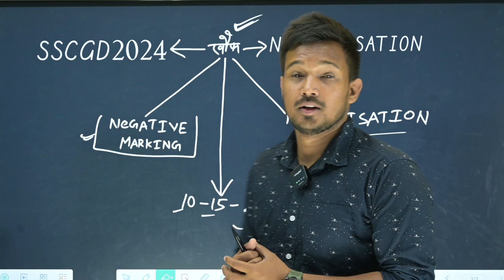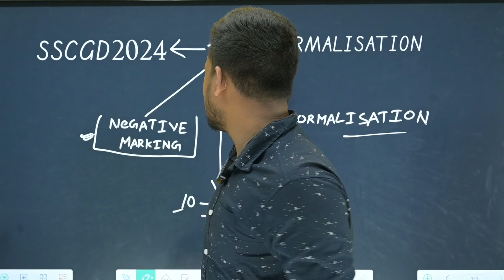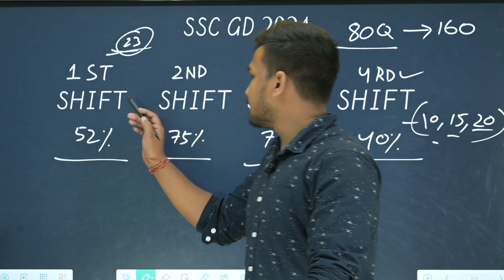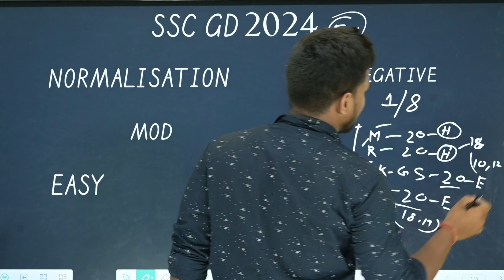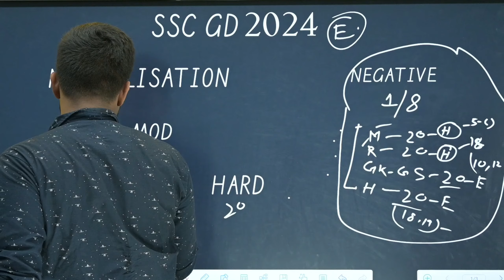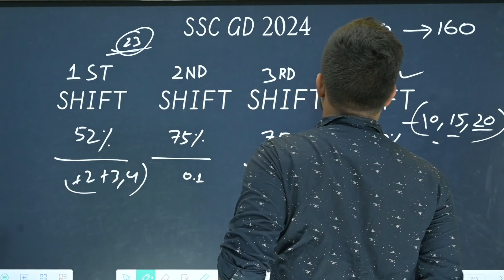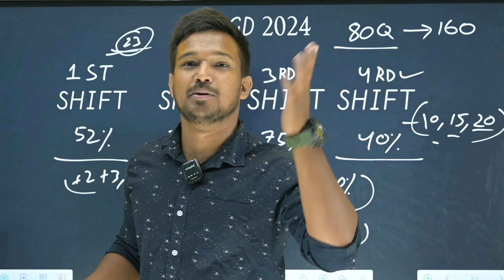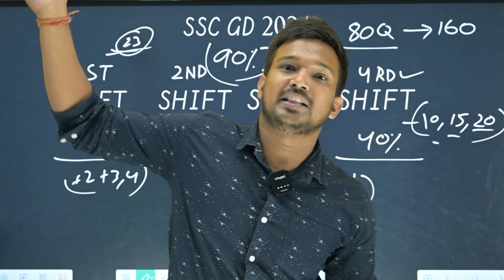SSC GD Normalisation 2024 || SSC GD Normalisation Kaise Hota Hai || SSC GD Passing marks 2024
AGNIVEER ARMY CEE EXAM 2024
Indian Army Agniveer NER GD (General Duty)
Practice Sets:-
Indian Army Agniveer NER Tradesman
Practice Sets:-
Indian Army Agniveer (Clerk, SKT, GD)
Practice Sets:-
Indian Army Agniveer Sainik Technical
Practice Sets:-